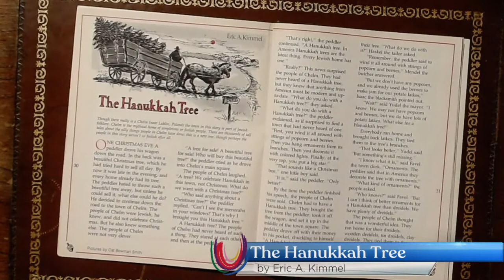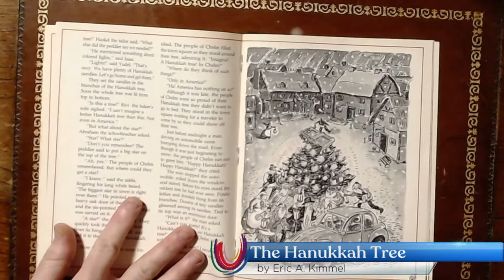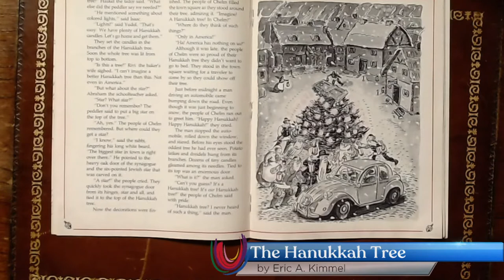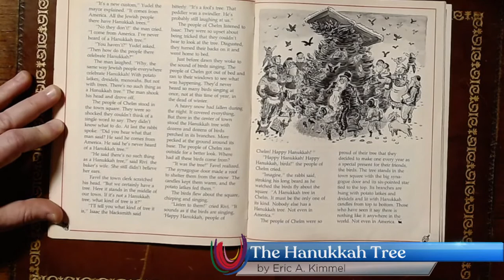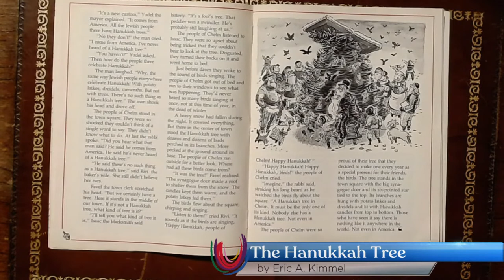“The Hanukkah Tree” by Eric A. Kimmel, pictures by Cat Bowman Smith.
A special Advent series of stories from Rev. Kent and Rev. Diana told right at your bedside and complete with unruly cats and a goodnight song. Advent Story 17: “The Hanukkah Tree” by Eric A. Kimmel, pictures by Cat Bowman Smith. The mythical village of Chelm is a fixture in Jewish folklore for its silly people. What happens when a peddlar tries to foist a Christmas, er, Hanukkah tree on them? Maybe they’re not such fools after all?